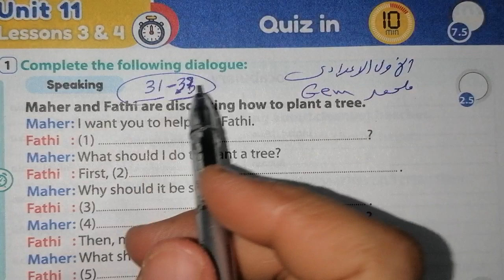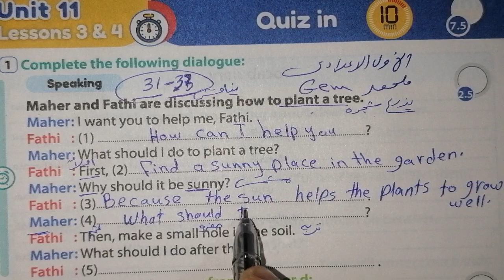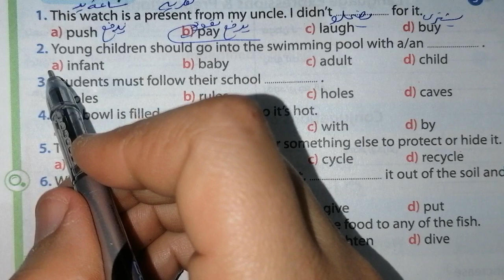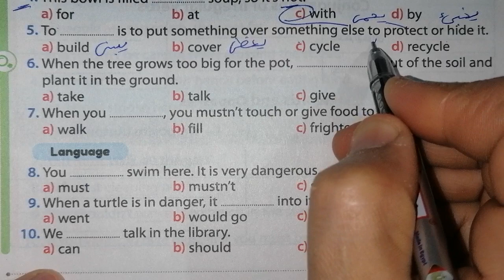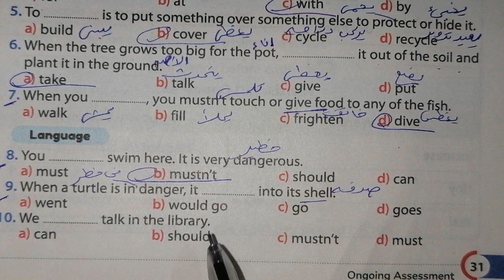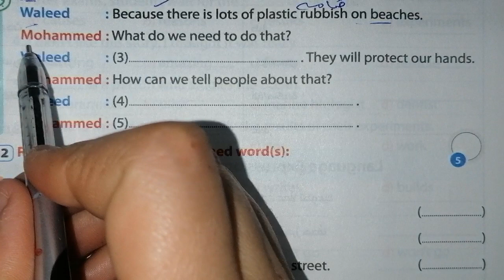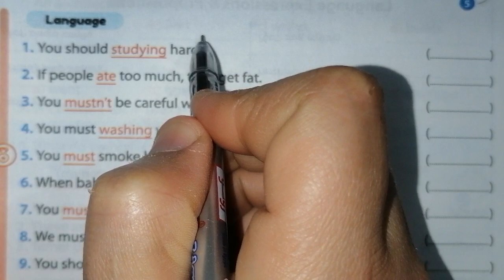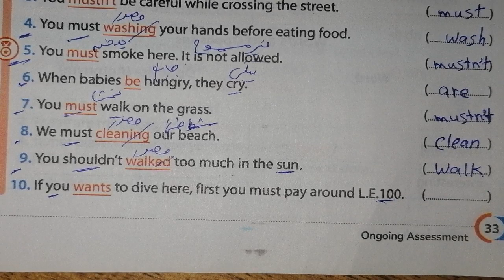حل صفحة 31، 33 من ملحق كتاب Gem 2023 انجليزي الصف الأول الاعدادى الترم الثاني ♥️♥️♥️❤️❤️❤️❤️❤️❤️❤️❤️